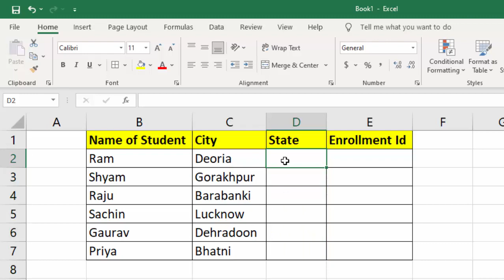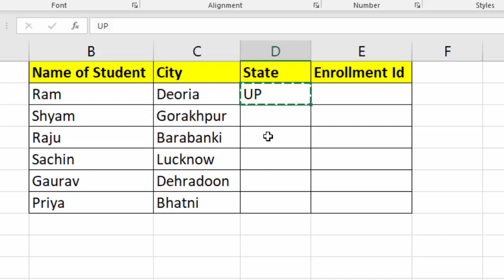Auto fill with the use of Control button in Microsoft Excel 2019@COMPUTEREXCELSOLUTION